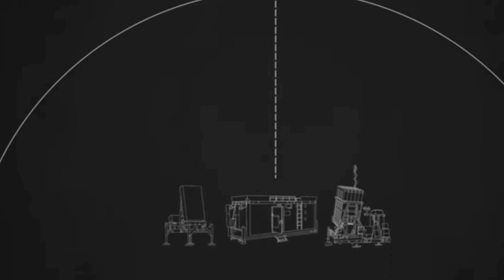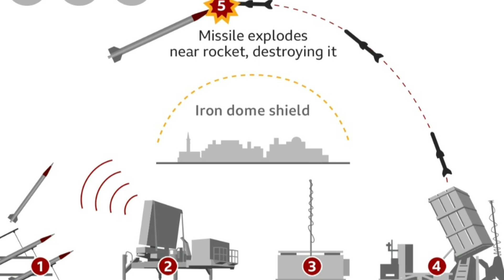AMAZING! GRABE KA ADVANCE ANG ISRAEL | ONE OF ISRAEL'S DEFENSE INVENTION|IRON DOME |CHRISA HAYA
AMAZING! GRABE KA ADVANCE ANG ISRAEL Ang iron dome ng Israel?
Israel's iron dome in action israel's great invention. Israel’s Iron Dome missile-defense system is designed to intercept and destroy short-range rockets and mortars.

Israel's Air Defense system that intercepts short-range rockets launched from Gaza and from other places that is sending rockets to Israel.

The goal is tondo this far away from populated area to minimized damage on the ground and to protect the civilian. its about 90% success rate of this system.
United State provided millions of dollars in funding the system and Israel expanded it..

the system wad develop since 2006 after Israel-Lebanon war and only on April 2011 was tested and since then its operating very well..

HOW I EDIT MY THUMBNAILS step by step tutorial